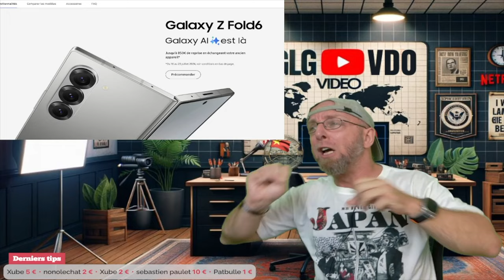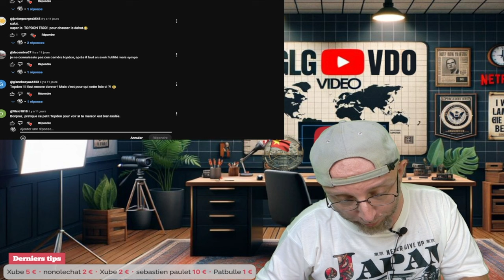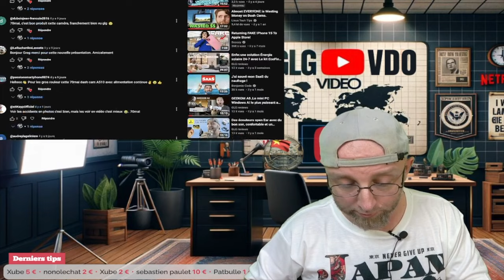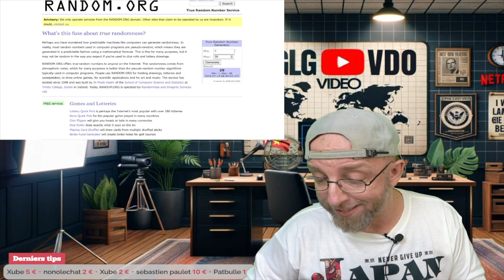Les Samsung déçoivent, Filmora Endgame, nouveautés CMF phone, films, séries et Giveway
Dans cette vidéo, découvrez pourquoi les nouveaux produits Samsung sont décevants cette année, l'aboutissement de l'histoire avec Filmora, les nouveautés de CMF phone, ainsi que mes recommandations de films et séries pour cet été.

Menu avec timers
0:05 - Introduction et programme des vidéos quotidiennes
4:49 - Filmora : la fin de l'histoire
6:25 - Les nouveaux produits Samsung sont décevants
13:23 - CMF phone by Nothing : un vrai plus mais sans plus
16:04 - Recommandations de films et séries : Le Flic de Beverly Hills 4, Kingdom of the Planet of the Apes, Beekeeper, Gladiateurs 2, Captain America
19:22  - Giveaway et chèque cadeau

By GLG